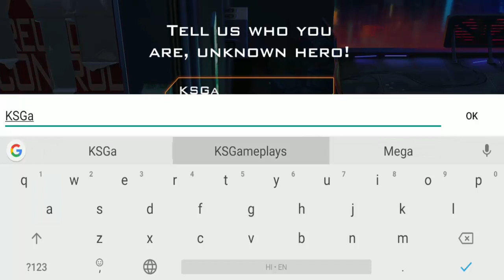Uprising: Cyberpunk 3D Action Android Gameplay HD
Do you like Uprising: Cyberpunk 3D Action  GamePlay Video?
This Uprising: Cyberpunk 3D Action  Game Review video is for ios,iphone,ipad also...

Rise of Colonies: Uprising is a shooter that makes you find yourself in dangerous cyberpunk future. Fight against a crazy army of implanted enemies as a lone survivor and compete for the highest score with other players.

The world’s gone dark, and now it’s your turn to become a real hero!

*UPGRADE YOUR CHARACTER WITH POWERFUL WEAPONS*

Have always dreamed to feel like a hero? One of the most addictive action games Uprising allows you to use various weapons against the creations of the apocalypse. You’re the only one who can save the world by shooting monsters so take out your gun and attack!

*DIVE INTO A POST-APOCALYPTIC CYBERPUNK ATMOSPHERE*

This cyberpunk atmosphere will just blow your mind with its magnificent style and exciting story of the post-apocalyptic world. What difficulties are waiting for you?

*FIGHT EPIC BOSS BATTLES*

Are you sure you can save yourself from unpredictable abilities of the strongest bosses? Go ahead, give’em some hard time!

*EARN EVERYDAY REWARDS TO UPGRADE THE GAMEPLAY*

Ever wanted to upgrade your gaming experience? With everyday rewards, you’ll never get tired of this arcade. Check out what we’ve prepared to protect yourself.

*BECOME THE #1 SURVIVOR*

Let the players know about your achievements. Try to get a higher score than your friend and be the first in the list of our brave heroes.

*BE READY FOR ENGAGING STORY*